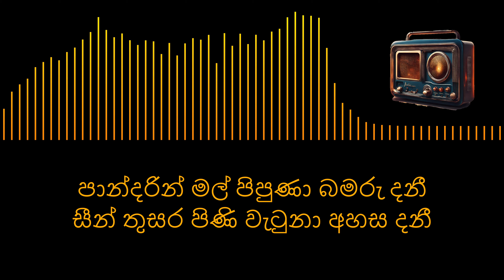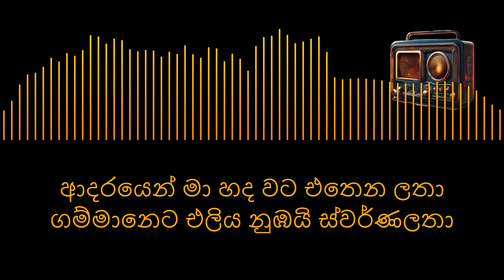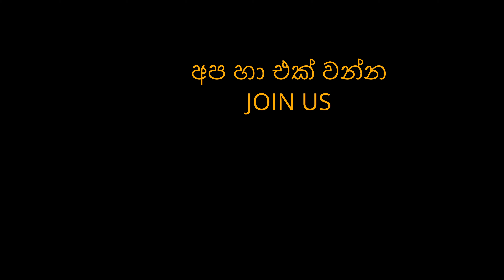Adarayen Ma Hada Wata | ආදරයෙන් මා හද වට | Abeywardana Balasooriya | Kularatna Ariyawansa | Sarath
ගායනය - අබේවර්ධන බාලසූරිය
පද රචනය - කුලරත්න ආරියවංස
තනුව - සරත් දසනායක

ආදරයෙන් මා හද වට

Artist: Abeywardana Balasooriya
Lyricists: Kularatna Ariyawansa
Composer: Sarath Dassanayake
Album: Best Of Kularatna Ariyawansa Vol. 02

Adarayen Ma Hada Wata

Sinhala Song with lyrics and visualization.